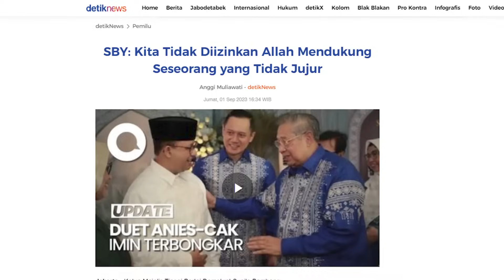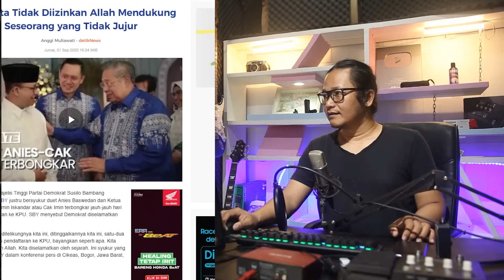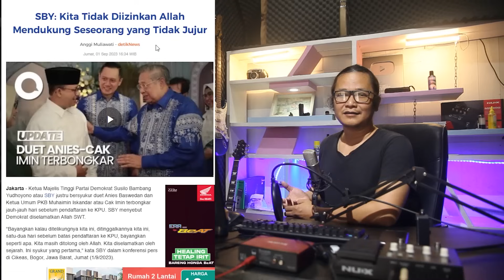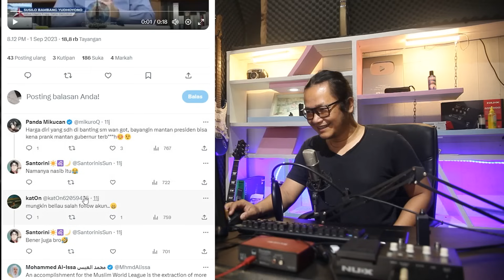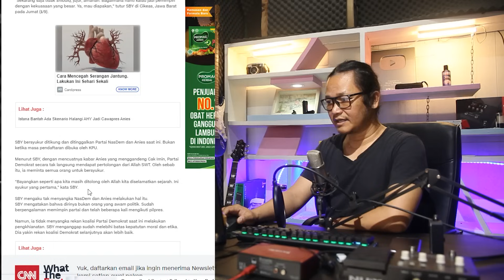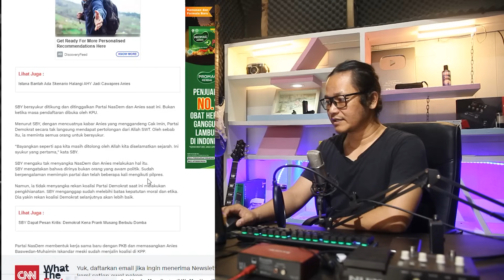AMARRAH SBY TAK TERBENDUNG,KITA KENA PRANNK!!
berita terbaru,berita terkini,
akhirnya lagi dan lagi sby turun gunung demi agus harimurti yudoyono dikarenakan anies baswedan memilih cak imin menjadi cawapres pada pemilu 2024.